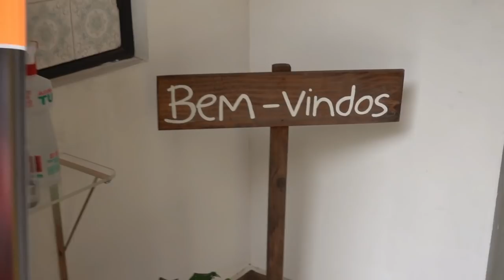A CADEIRA DE R$ 50 MIL *quebrei a minha*